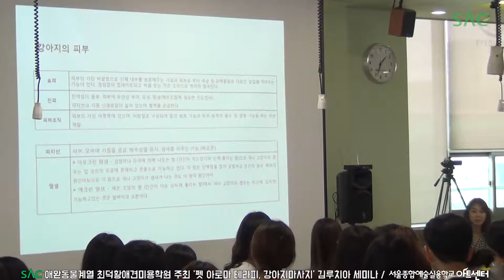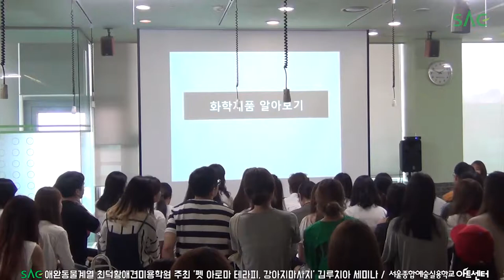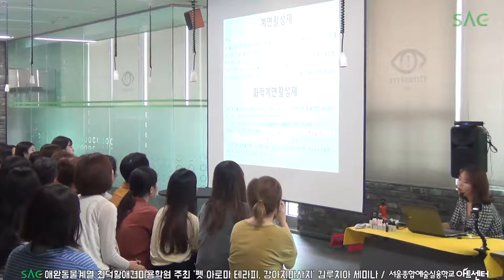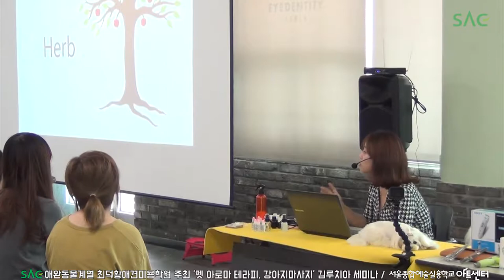[싹튜브] SAC애완동물계열 펫아로마테라피 강아지마사지 김루치아 세미나 최덕황애견미용학원 서울종합예술실용학교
SAC애완동물계열 펫아로마테라피 강아지마사지 김루치아 세미나 최덕황애견미용학원